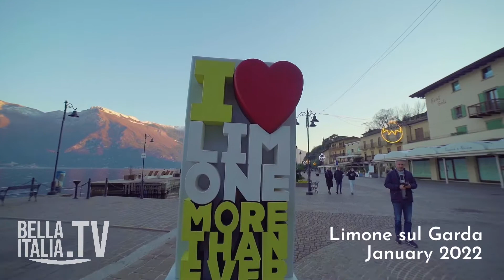Limone sul Garda in January 2022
Despite the presence of famous cultivations of lemons (the meaning of limone in Italian), the town's name is probably derived from the ancient lemos (elm) or limes (Latin: boundary, referring to the communes of Brescia and the Bishopric of Trento). Between 1863 and 1905 the denomination of the comune was Limone San Giovanni.

On 13 September 1786, the famous German poet J. Wolfgang Goethe passed by the village by boat and described with this words its lemon gardens:

"We passed Limone, the mountain-gardens of which, laid out terrace-fashion, and planted with citron-trees, have a neat and rich appearance. The whole garden consists of rows of square white pillars placed at some distance from each other, and rising up the mountain in steps. On these pillars strong beams are laid, that the trees planted between them may be sheltered in the winter. The view of these pleasant objects was favored by a slow passage, and we had already passed Malcesine when the wind suddenly changed, took the direction usual in the day-time, and blew towards the north."
(Italian Journey, J. Wolfgang Goethe, 1816–17)